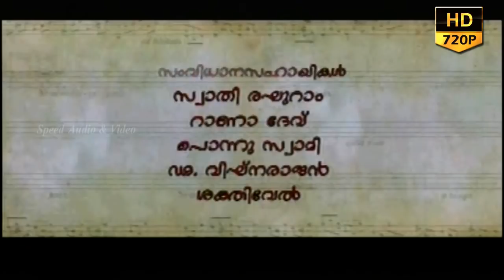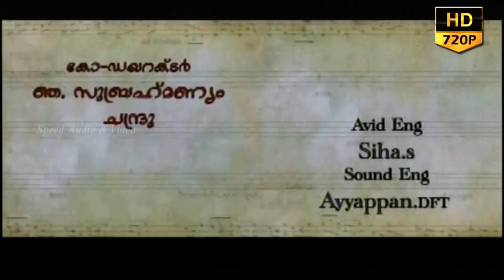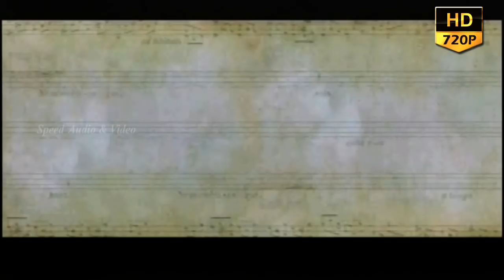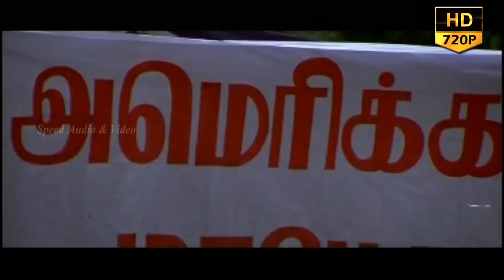Mozhi Malayalam Dubbed Movie | Prithviraj, Prakash Raj, Jyothika Archana